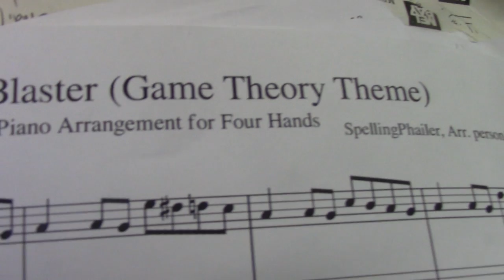Game Theory - "Science Blaster" [4-Handed Piano Cover] (ft. NCC) || DS Music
Hellooooo Internet, and welcome to Game Theory!!!
   As another tribute cover to one of my favorite Youtubers of all time, NCC and I are back together to perform the famous jingle for Game Theory! We also improvised a little skit beforehand that we hope you'll also enjoy (see how many easter eggs and copies of Super Smash Bros. Melee you can find in it).
   MatPat's channel has been a great source of humor and good times for me ever since I started high school (back in freshman year when I first found his channel and started binge-watching his most famous vids, such as the "Aileron Roll" theory that IMO spawned the biggest anti-meme in history XD), and throughout my school years MatPat has always been dedicated to spending ridiculous amounts of time to outlandish theories just for the sake of engaging and uniting the gamer community. Thus, this piano cover was made to thank him and the Game Theory team for all the joy and fun they've brought into our lives.
   But hey, that's just a theory... a GAAAME THEORY!!!
   (P.S. MatPat if you read this, you should definitely do a video on how General Pepper from Star Fox is a fascist dictator bent on imperialism. There's just so much evidence for it, and with Star Fox 2 rolling around the time is ripe for another Stair Fax theory...)

Equipment used:
   DAW: Logic Pro X
   Electric keyboard: Technics P50
   Piano VST: The Grandeur from Komplete 10
   Camera: VIXIA HF-R40
   Video Software: Adobe Premiere Pro